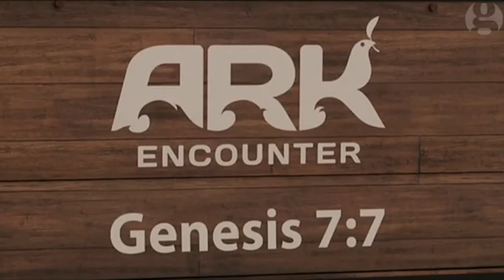Réplica del Arca de Noé | 2016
El Arca de Noé, basado en proporción mencionada en la Biblia, es 510 pies de largo, siete pisos de altura, y cuenta con modelos animales.
 El arca es una exposición no flotante que ofrece tanto una visión de la vida de Noé en el mar y la oportunidad de aprender acerca de las teorías de Respuestas en Génesis sobre cómo llegó a existir nuestro planeta.